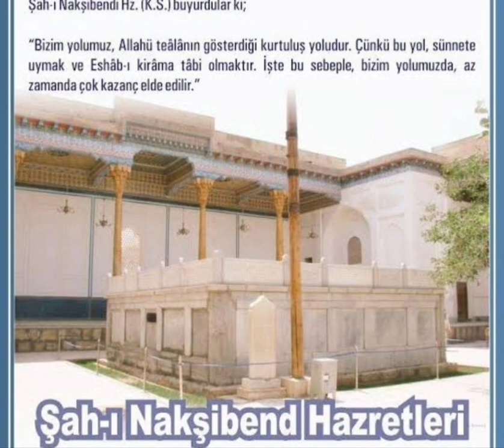Nakşibendi Şeyhi Eskici Ali Dedenin İnsanların asıl Suretlerini görmesi Ali Varol Efendi anlatıyor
NAKŞİBENDİ HALİFESİ ÖDEMİŞLİ ESKİCİ ALİ DEDE

1993 Yılında vefat etmis.Kabri Ödemişin Zungurlu mezarlığındadır.
Naksi Şeyhi Nazillili Ali Efendi'nin Halifelerindendir.

Birgün Hasan Gacar efendiye :"Oğlum Allah'ın izniyle biz bir kişiye baktığımızda midesindeki taaminin haram mı helal mi olduğu bildirilir" demiş.

"24 sene sabah namazini Ödemişin büyük camiinde kıldığı söyleniyor.Bir gün Büyük camiye gidip gelirken insanları gerçek suretleeinde görmeye başlayınca Şeyhi Nazillili Ali Efendi'nin yanına gidiyor kapıdan girince Şeyh Ali Efendi Eskici Ali Dedeye tamam evladım biz senin üzerinden o halı aldık demiş'
Ali Varol Efendiden

Ali Varol Efendi arkadaşlarıyla Eskici Ali Dedeye ziyarete gidip nasihat istemişler:Ali Dede onlara"Yatsı namazını küçük camide kılıp cikmissiniz.Bit pazarındaki kahvede otururken hadi orada fakir bir dede var ziyaret edelim demişsiniz sizin nasihate ihtiyacınız yok size aileleriniz anneniz babanız sizlere çoktan nasihat vermişler evladım Siz böyle uçurumun dibine inmissiniz oradan rampaya doğru tirmaniyorsunuz' demiş.O zaman içlerinden bir arkadaşı Ali dede bir halini anlatsın bizlere demis.
Ali dede:"Bir gün yatsı namazından sonra ayaklarımı bozmadan  zikir çekmeye başladım sabah namazı yaklaşmak üzereyken tesbih çekemedim tesbih gelmiyor parmaklarima birden bir ses duydum diyor.Yeter artık halen zikir mi çekeceksin git biraz uyu artık demiş şeytan işte o an Dahil eyle Ey Nuru Muhammed (sav) deyince çatıların catirdadigini duydum demiş"

Açık kasa anadol arabadayiz İmam Birgivi hz ziyaretten dönüyoruz arabada rahmetli Rufai Şeyhi Adil efendi de var yoldan dönüp Zungurlu mezarlığındaki eskici Ali Dedeye ugruyalim deyince içlerinden birisi efendim ta nereye vardık yolumuza ters  deyince
Adil efendi"Eskici Ali Dede bildiğiniz gibi değildir.Tasarruf ehlidir Naz ehlidir hem de celallidir.Dedigim de dediktir dedi. Bilmem nereden bizi döndürüp tekrar getirir  Zungurlu  mezarliginaki kabrine hadi şimdi ugruyalim tekrar yolumuza devam ederiz" dedi.
Adil Efendiler Rufai Şeyhi ugrayacaklari Eskici Ali Dede ise Naksi halifesi
Ali Varol Efendiden alıntıdır.

SİLSİLESİ:

Naksi Şeyhi Mevlana Halidi Bagdadi

Ahmedi Eğribozi Hz.19 yy.İzmir Emir Sultan Haziresinde medfun

Hacı Mustafa Çakır Ödemişi Hz.(Orta köy ile Yenice köy arası bir tarlada kabri)

Ödemiş Yenice köylü Hacı Hasan Efendi Hz.

Hacı Molla Mustafa Efendi Beydağlı Dombaklı mezarlığında

Nazillili Hacı Ali Efendi Hz.

Ödemişli Eskici Ali Dede Nazillili Ali Efendi  Halifesi Zungurlu mezarlığında

Kaynak: Ödemisten Ali Varol ve
Hasan Gacar Efendiler